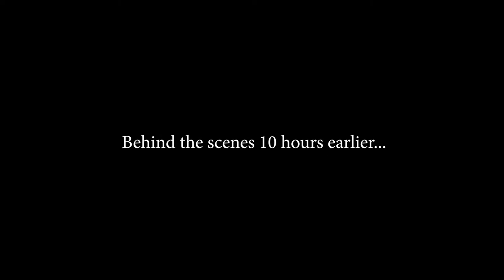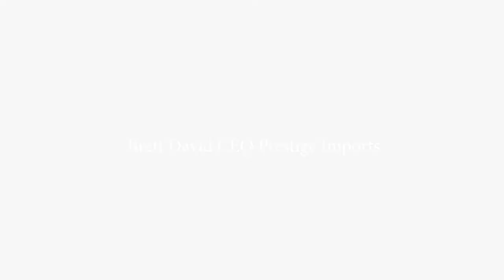A very special day at Prestige Imports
Prestige Imports launched its second "Exotics and Espresso" located at their headquarters in North Miami Beach, Florida and what an amazing event it was!

The event was extremely successful with more than 250 exotic cars that joined in on this special day. The Mayor of North Miami Beach, George Vallejo made an appearance alongside city officials and commissioners to honor Prestige Imports on 41 successful years of business!